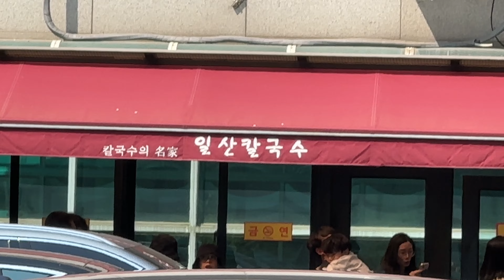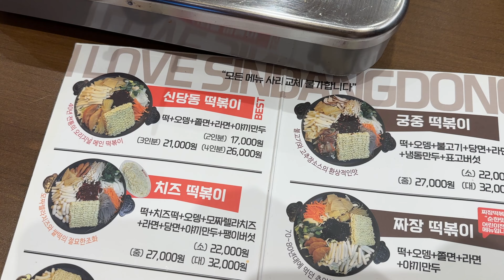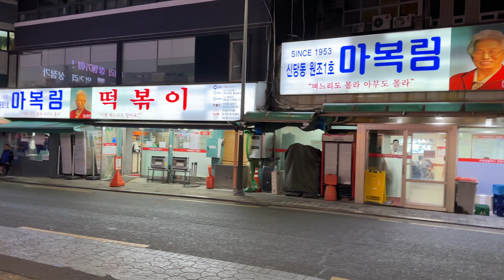Korean Food Vlog 🍜🤍 Best Tteokbokki, Gamjatang & much more | celebrating my bf's almost bday🎂 | ep.2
Another trip to Seoul this time in spring! Seoul couldn't be more perfect 🌸
Sharing some of the best places with the best korean food!

📍Kalguksu:

경기 고양시 일산동구 경의로 467
정발산동 1271-3
10406

[네이버 지도]
일산칼국수본점

📍Tteokbokki:

서울 중구 퇴계로76길 50 아이러브떡볶이
신당동 302-4
04611

[네이버 지도]
아이러브신당동

📍Bingsu:

Anywhere in Seoul lol
Sulbing- 설빙

📍Gamjatang:

서울 성동구 연무장길 45
성수동2가 315-100
04782

[네이버 지도]
소문난성수감자탕

⌛ TIMESTAMPS

00:00 - intro
00:37 - Ilsan kalguksu
03:33 - Han River
04:16 - Tteokbokki town
05:32 - Korea University & Corn Ice Cream
07:27 - Bingsu
08:26 - One Million Dance studio
08:54 - Gamjatang
09:24 - my bf's almost bday surprise
12:22 - outro
12:29 - next episode